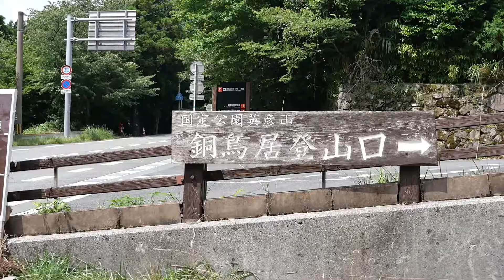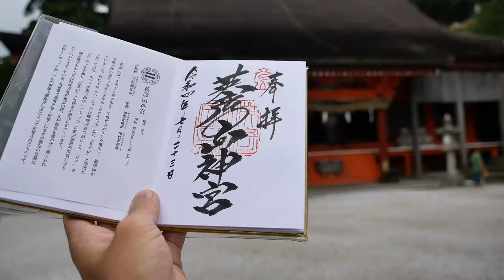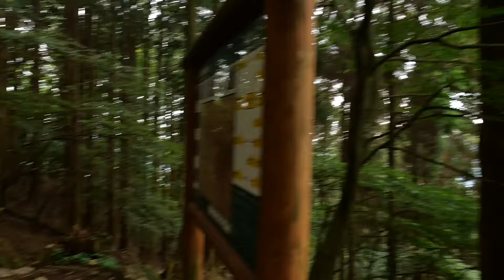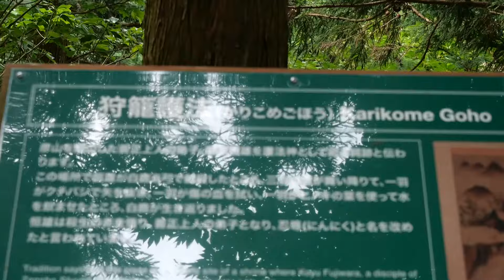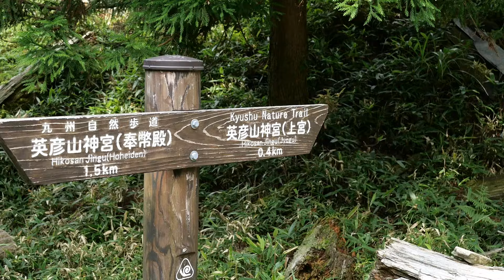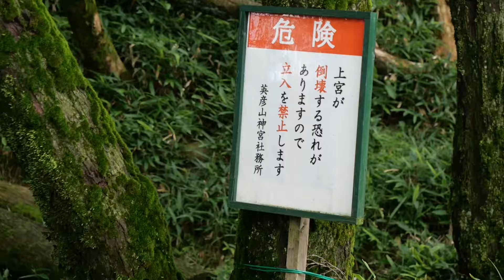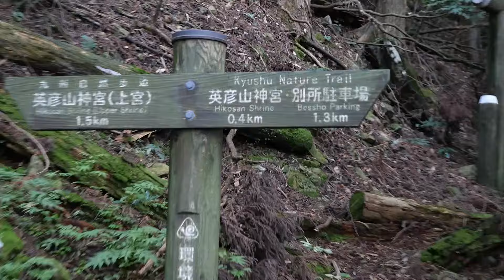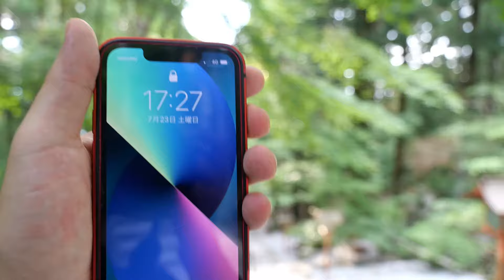福岡・大分県境 英彦山 ｜ 修験道の聖地へ、歴史と文化と地質を見ながら登ります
登ってみよう、と言っていますが、次登れるのは2026年1月以降（予定）です。
修験道とは？ 坊とは？ 英彦山の「英」って要らなくない？　そんな話をしながら登山することで、息切れを起こす動画です。

★質問箱（動画と直接関係の無い質問・要望は、こちらへどうぞ）